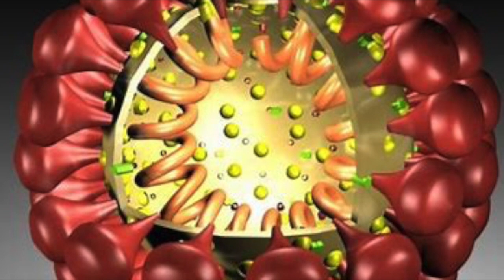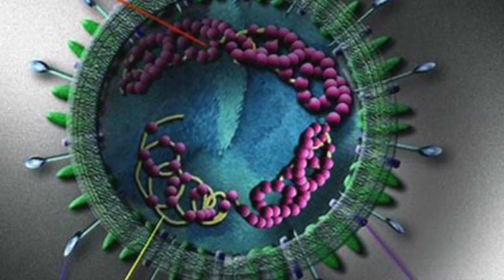Stop Corona !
Go home, stay home, if you want to stay safe and sound
Be cool, stay home, hey, you want to stay safe and sound
Stay home, come on! Do you want to stay safe and sound
Then let's stop corona from getting 'round